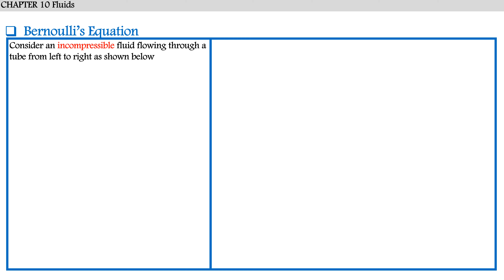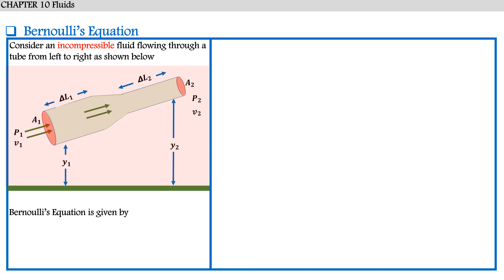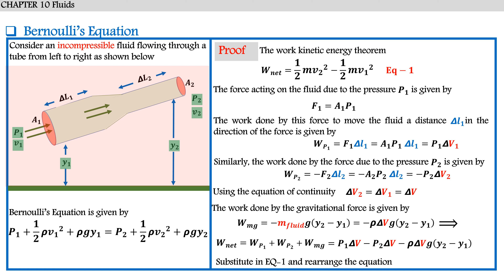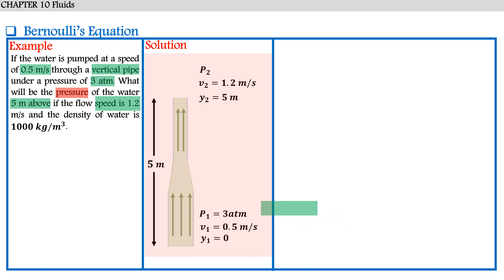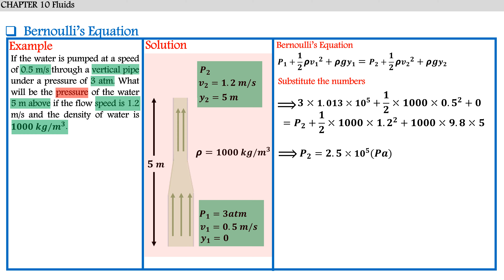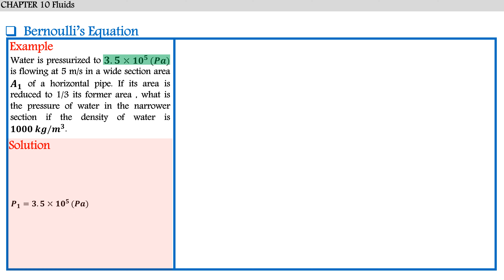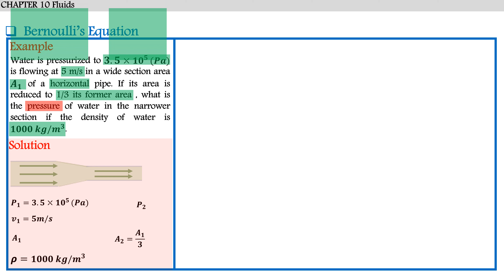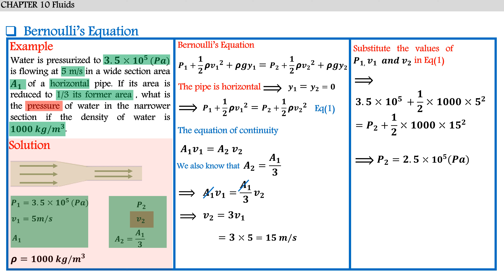Fluids --6-- فيزياء 103 الموائع